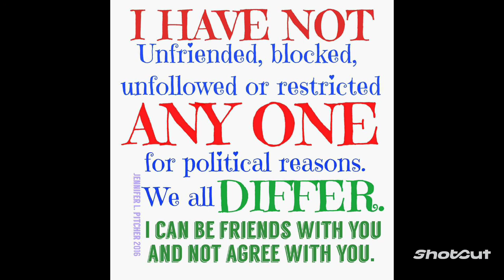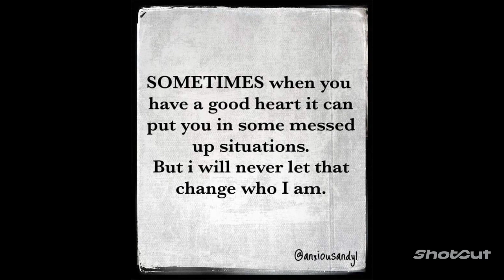Cooking Ribeye in Cast-iron